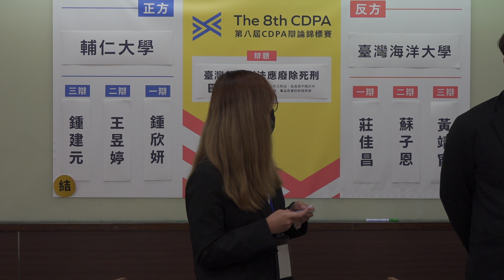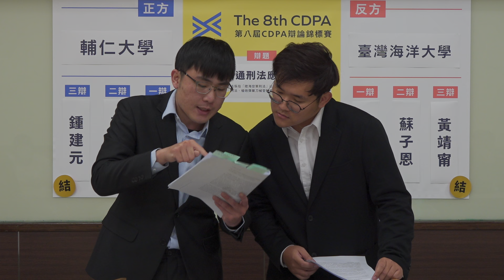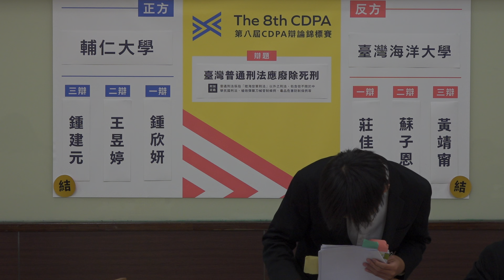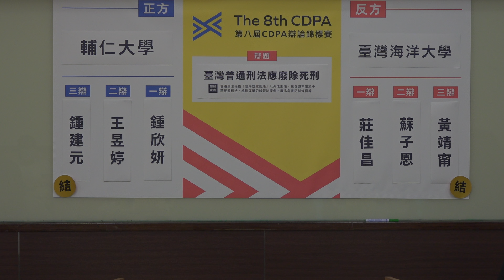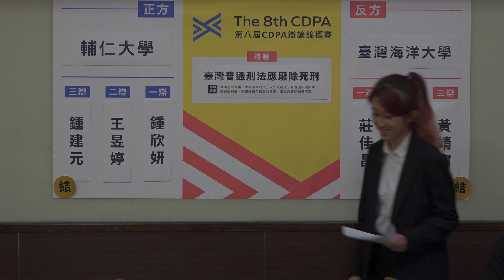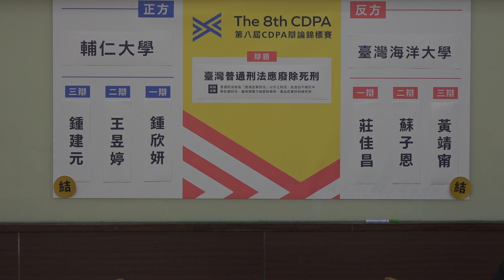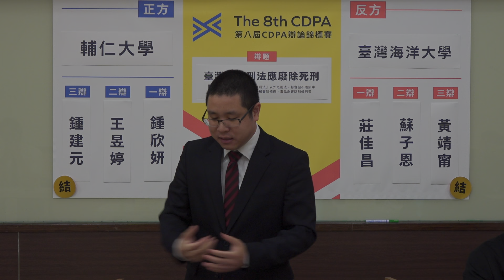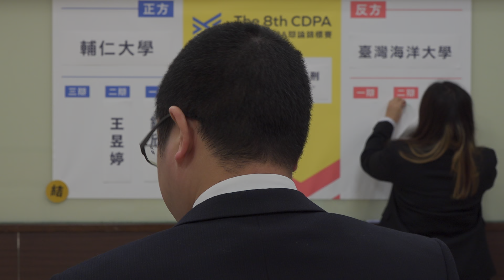第8屆CDPA辯論錦標賽 初賽11 輔仁大學 VS 臺灣海洋大學